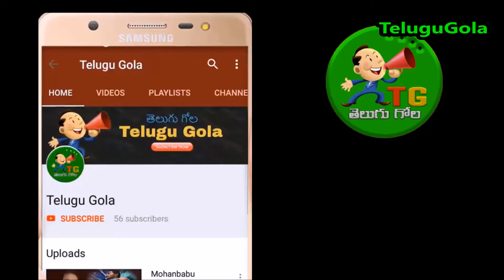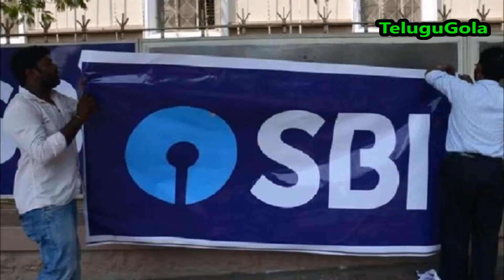Meeru ATM Card Marchipoyara? Aina Dabbulu Draw Chesukovachhu | How to withdraw Cardless on ATM